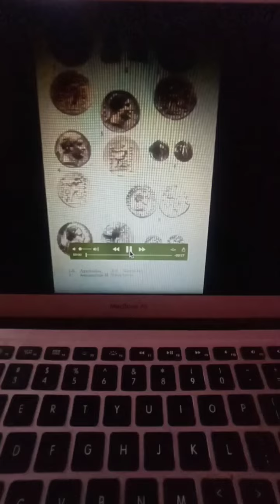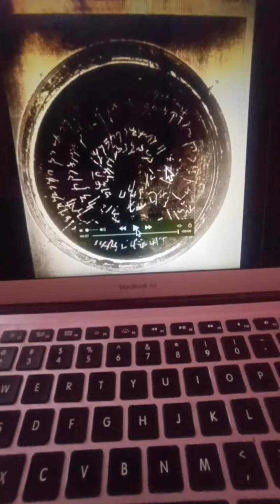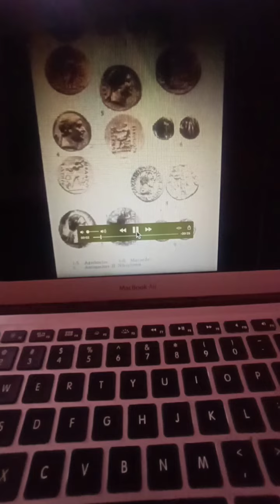Ancient Indian Inscriptions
In the year , of the Great king Menander, on the fourteenth, 14th day of (the month) of Karttika, the body relic endowed with life (of Lord sakyamuni) was consecrated. The corporal relics of the Lord Sakeyamuni of Viyakamitra, the apratyagrája (the king without enemies} Vijayamitra established (or consecrated this) -- bowl. This relic having been disturbed (or damaged} has not been honoured

with homages. It is decaying because of (the passage) of time/

Nobody is respectful or offers alms and water to the manes.

The body relic of Lord Sakyamuni, the one, who is truly enlightened,  that which is its it's receptacle, -- has been consecrated after raising removal from the original site by Vijayamitra, king, without opponents, on the twenty fifth day of the month of vaisakha in the fifth, 5th year. Written (engraved} by

obedient Visvile

12. Swat Relic Vase Inscription of the Meridarkh Theodorus.

Provenance A Pathan village in Swat valley, now in Panjab museum, Lahore.

Script: Khroshthi of ist century BC Language - Prakrit.

References F.W.  Thomas, Festschrift Ernst Windisch  Leipzig

1914, ,pp362 FF, Sten Konow C.I.I II, I pp.1-4 D.C. Sircar sel.inss, I, pp 111.
Menander was a Greco Bactrian indo greek king reined in 165 BC to 50 BC, who administered a large territory in the Northwestern regions of the Indian subcontinent from his capital at Sagala.
  Menander got converted to Buddhism & is recognised as a great Indo-Greek king.

Menander has left behind an immense corpus of silver and bronze coins, more so than any other Indo-Greek king.

Complete details on Locations dates etc are based on the conclusions arrived at the work, North-west India of the Second Century BC by Dr M V D Mohan